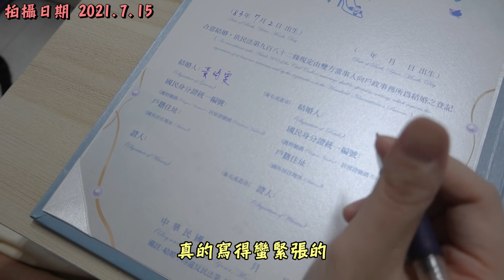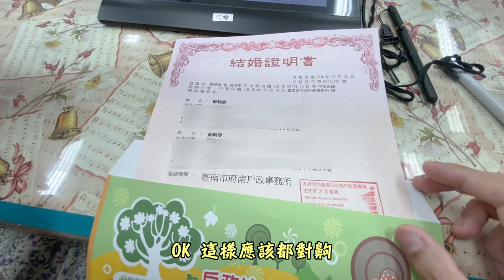我們結婚了！20天從提親到登記結婚！Ft.安柏小盒子Amber